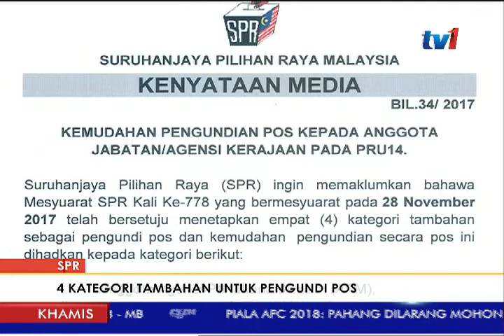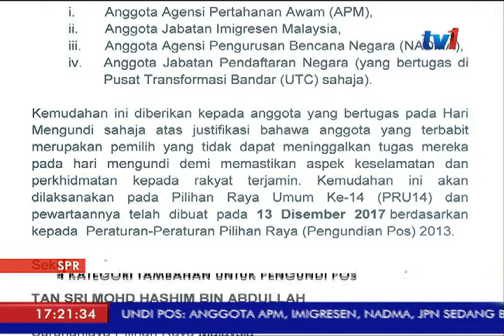SPR SETUJU 4 KATEGORI TAMBAHAN SEBAGAI PENGUNDI POS [21 DIS 2017]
Suruhanjaya Pilihan Raya (SPR) bersetuju menetapkan 4 kategori tambahan sebagai pengundi pos dan kemudahan pengundian secara pos.

4 kategori itu dihadkan bagi kategori Anggota Angkatan Pertahanan Awam (APM); Jabatan Imigresen; Agensi Pengurusan Bencana Negara (NADMA); dan anggota Jabatan Pendaftaran Negara yang bertugas di Pusat Transformasi Bandar (UTC) sahaja.